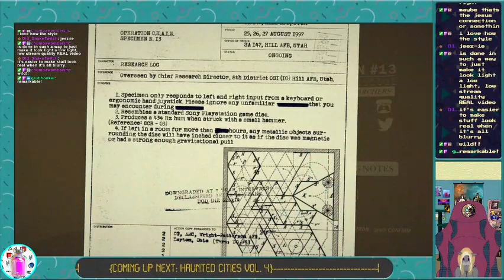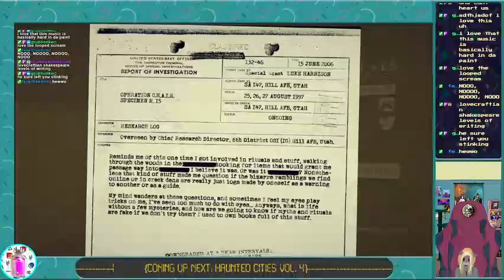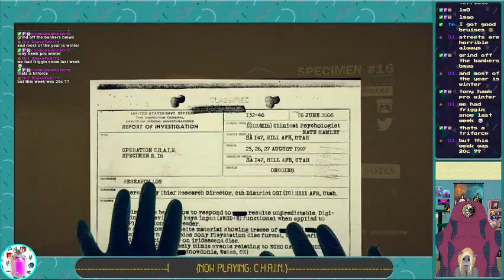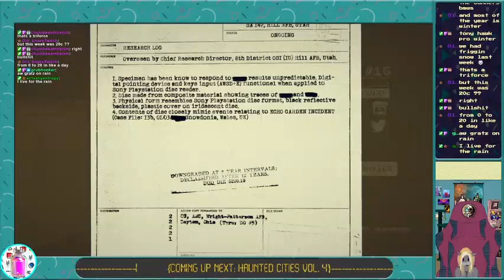Mogsk | C H A I N Part 4